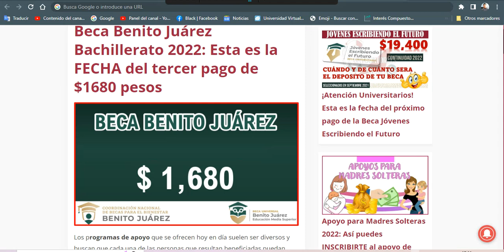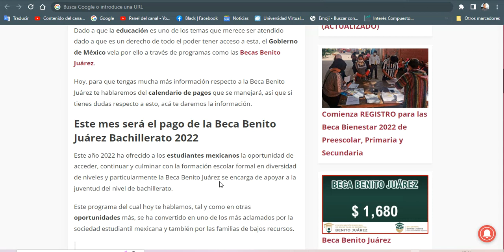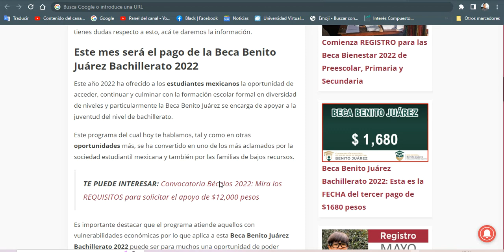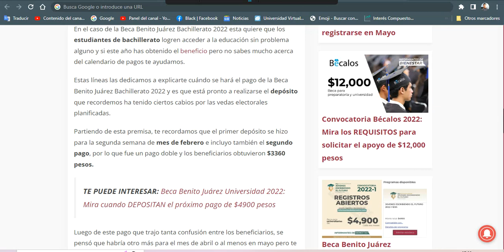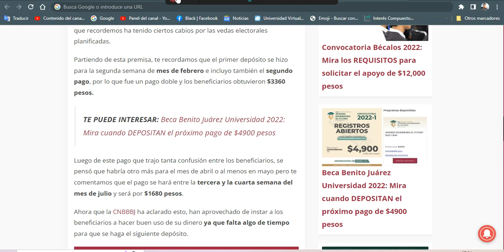🚨 BECA Benito Juárez Bachillerato 2022-2023 FECHA del Tercer PAGO $1,680 Pesos ✔️ ATENCIÓN ✅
El Gobierno de México se ha dado a conocer por ser uno de los cuales brindan oportunidades a la comunidad estudiantil mexicana y es que sí, muchos estudiantes requieren apoyo económico, mismo del cual queremos hablarte en este post donde sabrás la fecha del próximo pago de la Beca Jóvenes Escribiendo el Futuro.

Por si no lo sabías, este año hay ciertos cambios respecto al calendario de pagos de los programas de apoyo a la comunidad estudiantil beneficiada a través del programa de Becas Jóvenes Escribiendo el Futuro y algunos otros más.

Al ser programas de apoyo, al llegarse la planificación de las vedas electorales todo se descontroló un poco, pero no te preocupes que te aclararemos un poco las cosas para que entiendas mejor lo que sucede.

Hoy dedicaremos estas líneas a cuándo será la Fecha del próximo pago de la Beca Jóvenes Escribiendo el Futuro por lo que si eres estudiante de nivel superior y estás a la espera de noticias del próximo pago, te las traemos.

Esta es la Fecha del próximo pago de la Beca Jóvenes Escribiendo el Futuro anunciada por la CNBBBJ
Si eres conocedor del tema de los programas de apoyo a la comunidad estudiantil sabrás que la CNBBBJ es el ente que se encarga de coordinar la entrega y la distribución de programas de apoyo como las Becas Benito Juárez y las Becas Jóvenes Escribiendo el Futuro.

Si bien estas últimas están más cercanas al SUBES, te comentamos que tienen mucho que ver con lo que haga y decida la CNBBBJ y es por ello que te daremos esta información de la Fecha del próximo pago de la Beca Jóvenes Escribiendo el Futuro teniendo en cuenta el anuncio de dicho ente.

Es importante que sepas que este año los cambios en el aspecto de los pagos se hicieron dado a que se planificaron dos vedas electorales, la primera de ellas ya celebrada el pasado mes de abril y aún queda una a celebrarse en los próximos meses.

Con la primera veda, el calendario de pagos obligó a que en la segunda semana del mes de febrero se empezaran a cancelar dos bimestres, por ello surgió el pago doble que para los estudiantes de las Becas Jóvenes Escribiendo el Futuro resultó ser de $9800 pesos.

Recordemos que un bimestre paga $4900 pesos por lo que al ser doble, la cantidad se multiplicó, lo que dejó que muchos confundidos respecto a si habría en el mes de mayo otro pago doble.

Ante esta inquietud en las redes sociales, la CNBBBJ anunció nuevamente que el pago próximo no será doble y que se hará para la tercera y cuarta semana del mes de julio y solo se pagarán los $4900 pesos que corresponden al pago de solo un bimestre.

Con esto queda claro que la Fecha del próximo pago de la Beca Jóvenes Escribiendo el Futuro no está muy cercana ya que para poder recibir el pago incluso faltan dos meses y si contamos desde el último pago, entre depósitos hay un espacio de poco más de 5 meses.

Ante tal situación lo que ha aconsejado el CNBBBJ a los beneficiarios es que hagan un buen uso de su apoyo ya que aún quedan meses por delante para el próximo cobro.